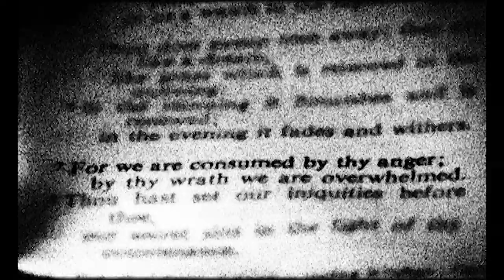End - Hesitation Wounds (Official Video)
Artist - END
Song - Hesitation Wounds
Album - Splinters From An Ever-Changing Face
Label - Closed Casket Activities

Exclusive color vinyl, CD and apparel available from Closed Casket Activities

Lyrics
I am my fear held in trembling hands, convulsing in the shape of a cross burned into my skull. Embraced by packs of rabid wolves fixated on my neck, aimed at anguish I can’t see breeding in my brain. Through a storm of ash my preferred poison rains, collecting on pale skin like frost, clung to forked tongues until there’s nothing left. I am my fear held in trembling hands, contorting a crucifix-like spine burned into my skull. Temptation lingering above the skin like images of angels opening veins where there were wings. Sickness instilled as immaculate conception, though I’ve never been a virgin to despair. Hesitation wounds like works of art that decorate the earth in familiar shades of black, retracing scars until there’s nothing left. I am my fear held in trembling hands. I am no virgin to despair. Swallowing nails in place of pills, I am my fear held in trembling hands.